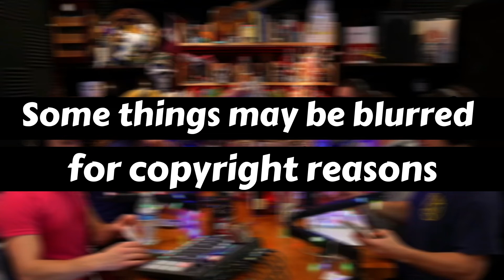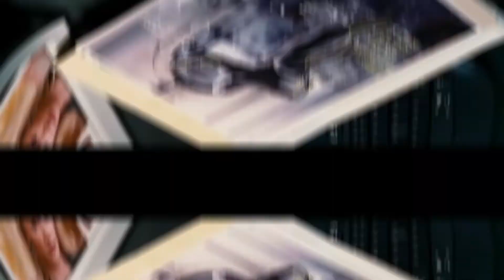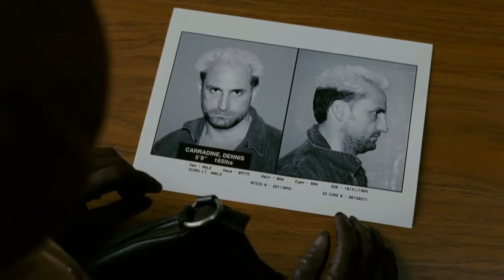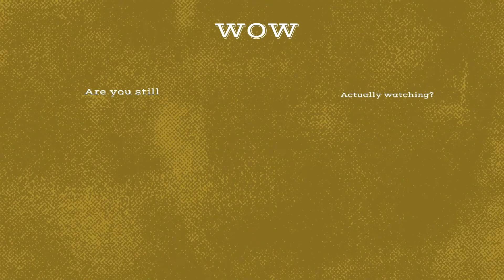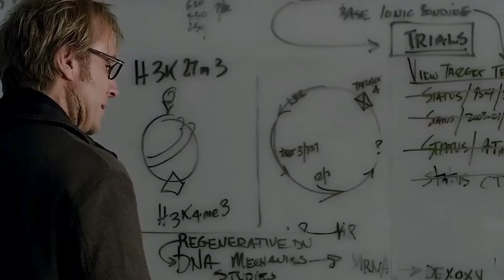Spider-Man Through the Years | All Spider-Men, one EPIC Podcast! (Movie Podcast)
All Spider-men through the years! That's right, all seven Peter Parker live action Spider-man movies are being reviewed on this podcast episode. All six contestants will discuss each movie while taking part in the Screen Shots drinking game along with a bonus drinking game.

SCROLL FOR GAME RULES

CHAPTERS:
0:00 - intro
1:40 - spider-man 2002
31:19 - spider-man 2004
1:00:07 - Spider-man 2007
1:27:12 - TASM
1:41:17 - Spider Home Movies
2:01:32 - movie recommendation
2:02:26 - Word Reveal

GAME RULES
🥃Five secret DANGER words/phrases are written down by each player.
🥃Three words or more strung together is a phrase.
🥃If a member says one of the words or phrases they get DINGED and they take a shot.
🥃ONCE WORDS/PHRASES ARE SAID THEY BECOME SAFE.
🥃Saying one DANGER word counts as a half shot, saying a phrase counts as a full shot.
🥃The first shot is ALWAYS a full shot. Any shot after that can be half (except for phrases).
🥃Players cannot be DINGED during the movie recap.
🥃Players can only be dinged while they are talking or within 15 seconds after they finish.
🥃On episodes when new alcohol is brought on, the player can only drink that one.
🥃At 30min whoever took the least amount of shots has to drink a MYSTERY shooter.
🥃Players are allowed to refuse shots and put them on their “TAB” which means that on the next episode they have to take all the shots they refused to take. But on that next episode, they cannot use their “TAB” for any of the shots until they come on again with an empty “TAB”
🥃Special game rules and modes are played for special episodes but this is the game's foundation and will always be.

BONUS GAME RULES: Each contestant will describe a movie scene to someone who hasn't seen any of the movies. She will rate the scenes out of 10 and the loser will have to take penalty sips.

HOW TO PLAY ALONG: You or you and a friend can choose five of the danger words from the list below and wait for the dings to come on the episode. Drink Responsibly!!

DANGER WORDS: best / fight / train / dance / costume / girlfriend / swim / a** / tricks / drone / glider / goblin / sun / reptile / cops / swing / webs / scenes / A.I. / cool / ding / web / think / CGI / suit /